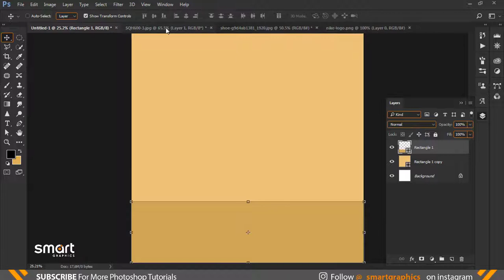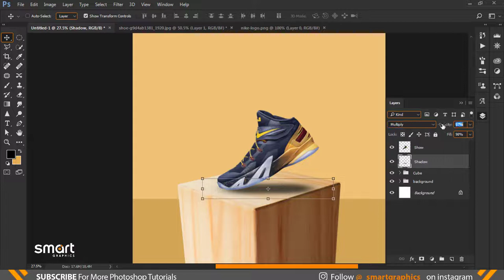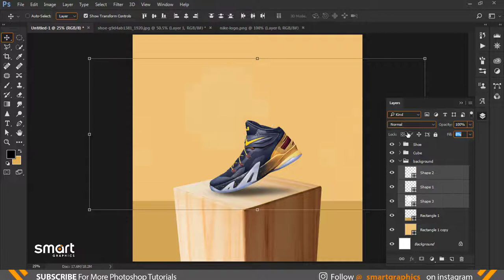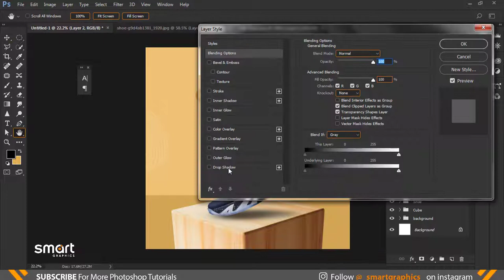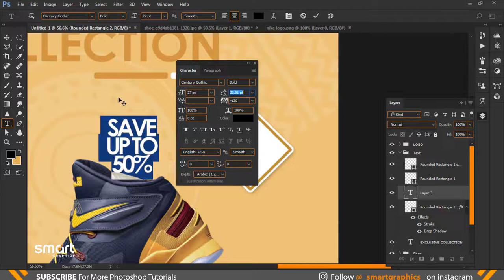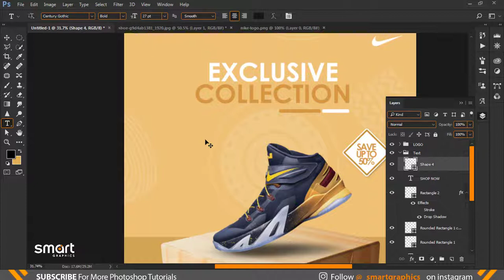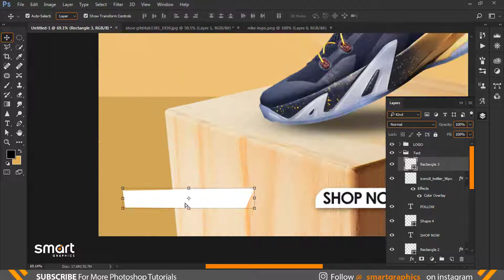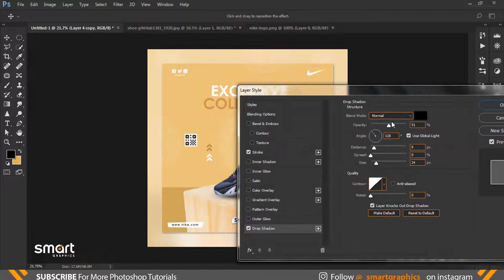Social Media Poster Design - Photoshop Tutorial - Nike Shoe Poster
How to create a social media advertisement post in  adobe photoshop
Nike Shoe Poster design